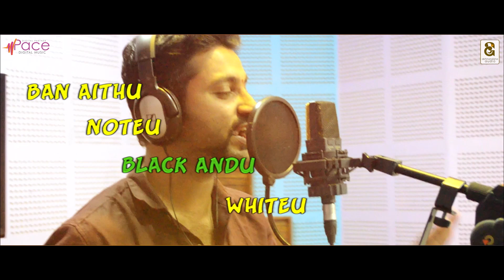10ne Tharagathi I Maari Habba Lyrical video I Shri Harsha I Rudri Rishik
Watch Full HD Maari Habba Lyrical Video Song from the “10ne Tharagathi” Movie Starring: Thejas gurukar, Anjali, Shivu chawadi, Jagdeesh, Bhavya, Puttu, Geetha, Sahana, Mahadeva murthy, SM Parashivamurthy & Others Exclusive Only On Abhinandana Audio..!!!

Song : Maari Habba – Lyrical video
Lyrics & music by: Rudri Rishik
Singer: Shree Harsha
Backing vocals: Rudri Rishik
Background rhythm: Shivamallu
Programming & arranging by: Nandu Thippu
Recorded at: MID studio
Recorded engineer: Chandru
Lyrical video made by:  Bhuvan
Written and directed by: Mahesh Sindhuvalli
Production Company : CiniRanjan movie makers
Produced by: Manjunath B K
Audio Label : Abhinandana audio
Copyrights : Abhinandana audio 2019

Operator Codes
1) To Set " Mari Habba" as Your Caller Tune!!!

Operator Codes
2) To Set " Mysoreu Boysgallu Maari" as Your Caller Tune!!!

Operator Codes
3) To Set " Ondooral Ondhuduga Maari" as Your Caller Tune!!!